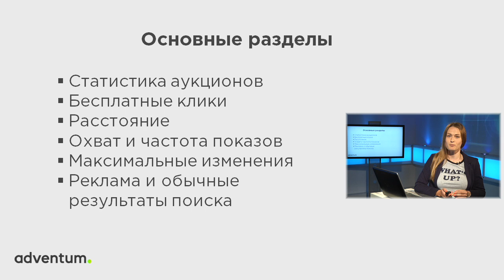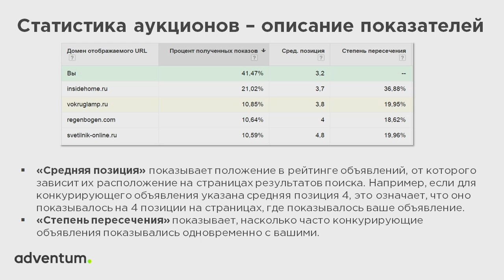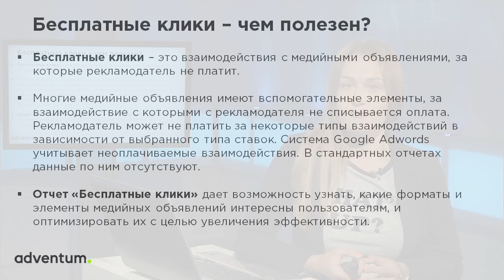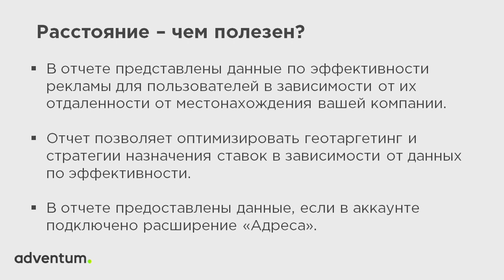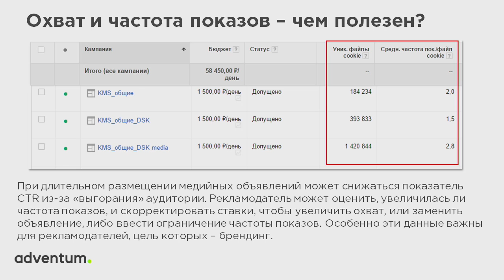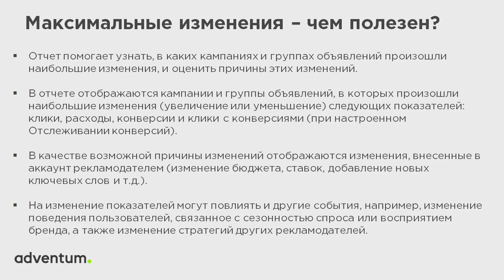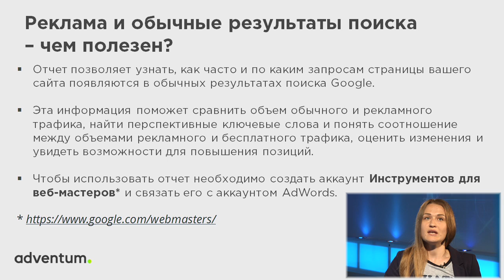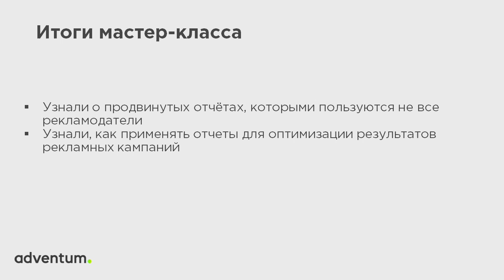Продвинутая статистика и отчеты в Google Adwords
Руководитель регионального подразделения агентства Adventum Елена Бит-Ишо продолжает цикл мастер-классов, посвященных продвинутым возможностям Google Adwords. На восьмом занятии вы узнаете о продвинутой статистике и отчетах.

Из передачи вы узнаете:
- чем полезен отчет «Статистика аукционов»;
- что такое отчет «Бесплатные клики»;
- как узнать эффективность рекламы в зависимости от удаленности пользователей от вашей компании;
- что помогает определить отчет «Охват и частота показов»;
- что такое отчет «Максимальные изменения»;